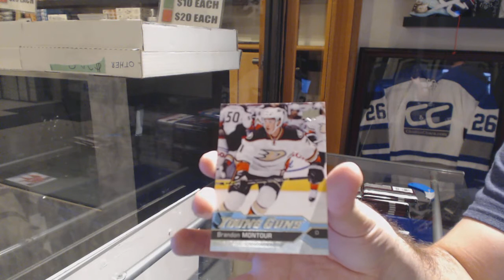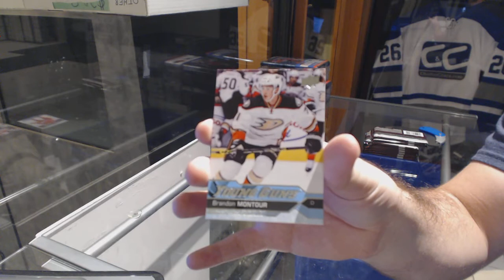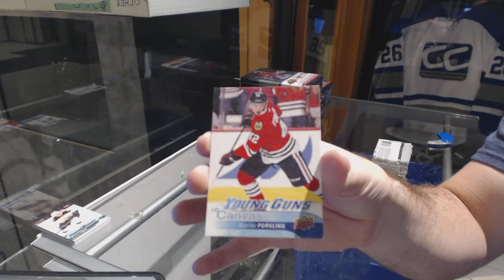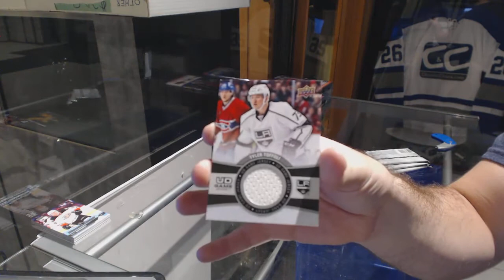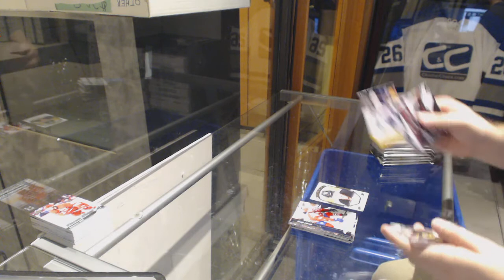15-16 UD Series 1 Tin, 16-17 UD Series 1 & Series 2 Tin Hockey Box Break - C&C GB #9063